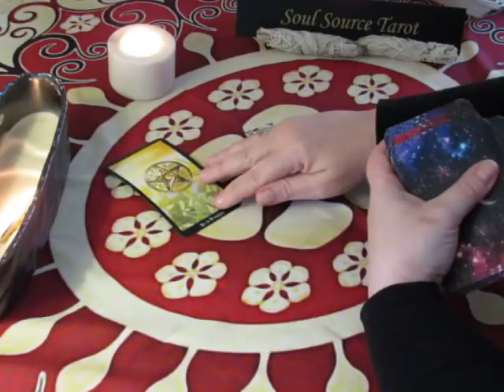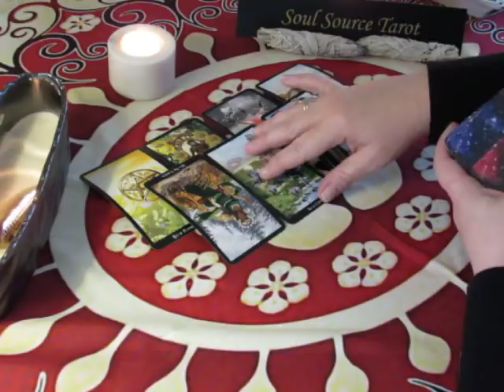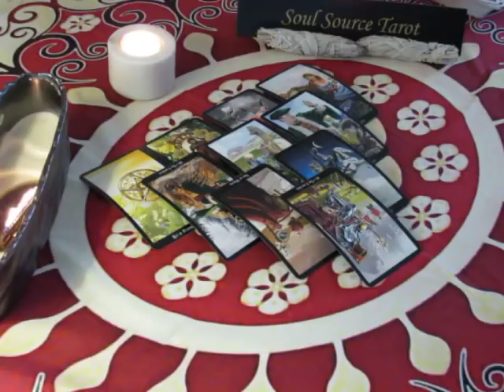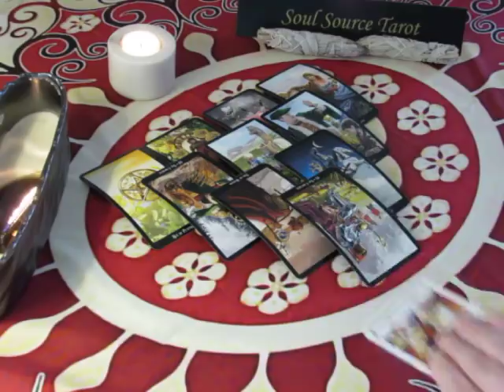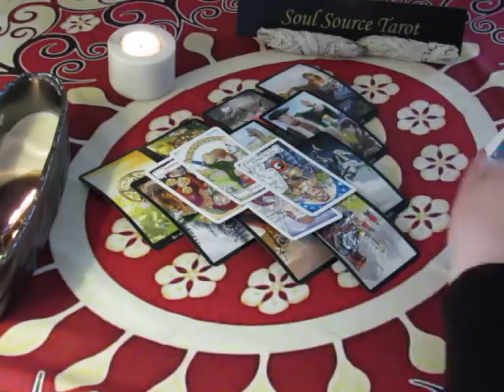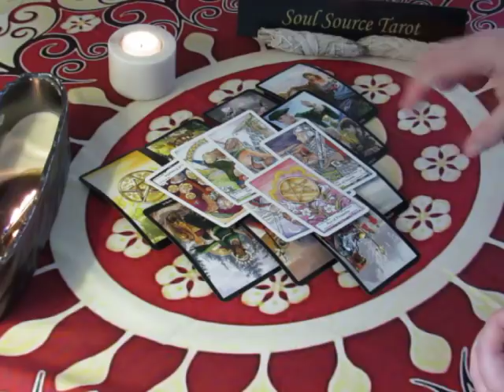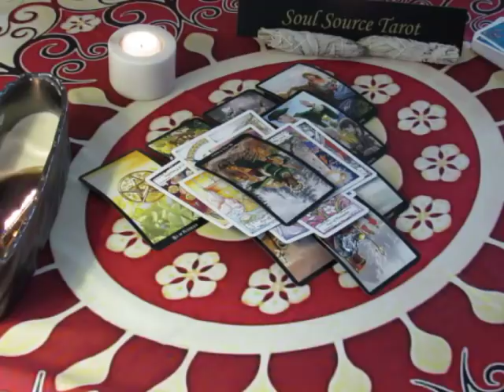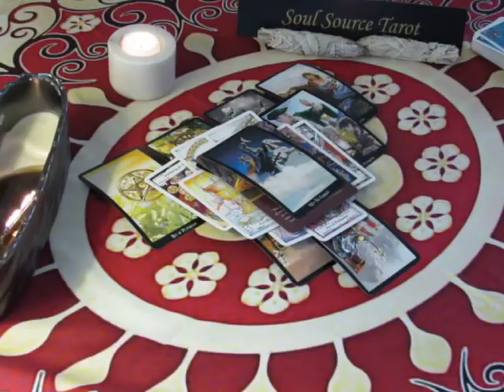~Virgo~Take The Lead~Feb 26 to March 4, 2018 Weekly Tarot Reading